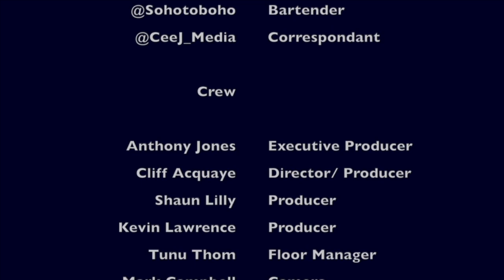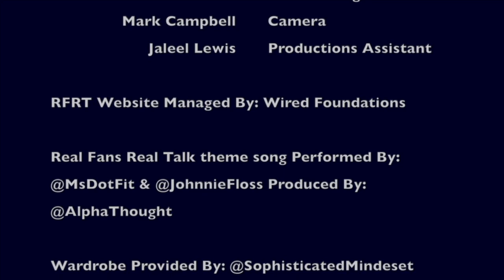NBA Playoffs, Nets get Nash, Peterson & Fournette new homes, Watson gets paid & Trout's 300th HR.